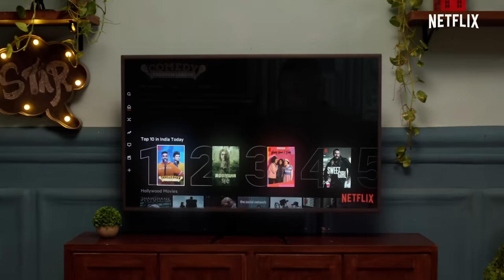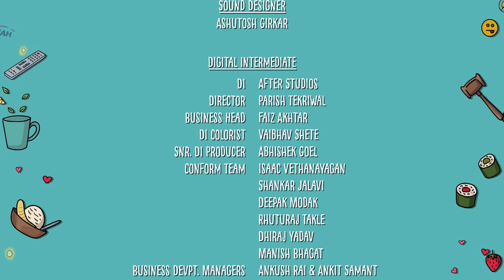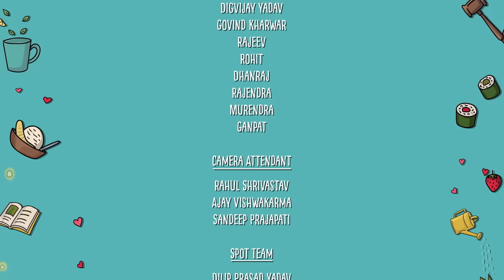Episode 2 - Anniversary Date Gone Wrong | Aryan & Meera | Taaruk Raina & Zayn Marie | Netflix India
It’s Ben vs Paxton vs Football, and Aryan is right at the center of it! What happens when best friends crash your anniversary date with game night plans? Spoiler: IT DOES NOT GO WELL. 😥

We only have one suggestion for Aryan: Game night - Mission Abort!!
Tune in to watch Aryan save his anniversary night with Meera!

Credits:
Director -Tapasvi Mehta

Story, Screenplay & Dialogues - Kishan Savjani

Produced By  - Palak Jain, Rohan Shah, Tapasvi Mehta, Kishan Savjani.

Cast
Aryan - Taaruk Raina
Meera - Zayn Marie Khan
Uncle Shah - P. Dilipraj
Gulshan - Rahul Nair
Karan - Vikrant Dhote
Ankur - Sankalp Joshi

Creative Director- Kishan Savjani , Rohan Shah.

Executive Producer - Rohan Shah

Director Of Photography - Abhinav Chatterjee

Background Score - Archit and Smit

Editor - Maulik Sharma

Casting Director - Ashish Juneja

Direction Team
1st Asst. Director - Kelvin Mendonca
2nd Asst. Director - Gaurav Kamdar
3rd Asst. Director - Pratik Shetty
3rd Asst. Director - Siddhant Kode
3rd Asst. Director - Pratham Khurana
Continuity Supervisor - Pranay Aggarwal

Handmade Productions Team
Line Producer - Henil Bhavani
Production Manager - Varun Shetty
Production Assistant - Hiral Manwani
Location Manager - Prasad Pujari
Legal - Tarana Tripathi

Camera
2nd Camera Operator - Harsh Pednekar
Focus Puller - Rahul
Focus Puller - Juber
Focus Puller - Ram Prasad Yadav
Gaffer - Jitendra Kharwar

Casting Team
Yosshti Mahashay
Heta Mehta

Costume
Costume Designer - Shweta Puthran
Costume Assistant - Sanaya Polishwala
Dress Man - Montu Mishra
Tailor - Prakash

Makeup
Taaruk’s Hair & Make-Up - Rahul Maurya
Assistant Hair & Make-Up - Kamal Boro
Assistant Hair & Make-Up - Sushil Tiwar
Hair Colour - Why Not By Zeeba
Zayn’s Make-Up - Nishi Singh and Team
Zayn’s Make-Up -  Adhishree Patil
Zayn’s Hair Stylist - Silky Mehra
Zayn’s Hair Stylist - Cletus Liu

On-Location Sound
Sound Recordist - Arun Tumma
Assistant Sound Recordist - Rupesh Singh

Editing
Assistant Editor - Sanchay Bose

VFX- Akshit Gala

Motion Graphics
Motion Graphics Company - Postboy
Motion Graphics Creative Producer - Nishant Jethva
Motion Graphics Director - Kushang Dholakia
Illustrator - Isha Lakhani
Animator - Ayush Pillai
Graphic Intern - Vinay Patil

Sound Designer - Ashutosh Girkar

Digital Intermediate
DI - After Studios
Director - Parish Tekriwal
Business Head - Faiz Akhtar
DI Colorist - Vaibhav Shete
Snr. DI Producer - Abhishek Goel
Conform Team - Isaac Vethanayagan, Shankar Jalavi, Deepak Modak, Rhuturaj Takle, Dhiraj Yadav & Manish Bhagat
Business Devlopement Managers - Ankush Rai & Ankit Samant

Production Design
Production Designer - Mayur Magicz
Art Director - Sonali Mandal
Set Decorator - Jagriti Singh
Art Assistant - Raman Revati

Unit Photographer- Mohammed Farhan

Poster Photographer- Anurag Kabbur

Background Score
Music Director - Archit & Smit
Additional Programming - Noor Parmar
Guitars - Chaitanya Bhaidkar
Drums & Percussion - Jignesh Patel
Recorded, Mixed & Mastered - P Cube Studios, Mumbai.

“Mere Ho Tum”
Lyrics - Archit & Smit, Abhiruchi Singh.
Singer - Taaruk Raina
Guitar - Soumil Pandit, Chaitanya Bhaidkar

Setting Boys- Rajvir Sharma,Ratnakar Mohanty, Devdas Galwikar, Viru Das, Raju Kumar, Mar Sonkar, Monu Shrivastav, Amit Sharma.

Light Team- Digvijay Yadav, Govind Kharwar, Rajeev, Rohit, Dhanraj, Rajendra, Murendra, Ganpat.

Camera Attendant - Rahul Shrivastav, Ajay Vishwakarma, Sandeep, Prajapati.

Spot Team- Dilip Prasad Yadav, Ankush Pandey, Birendra Kumar, Suraj Kumar, Babiu Yadav, Hassan (Zayn’s Spot)

Tent Team- Vinod Yadav, Ramakailash Yadav, Vijay Saroj.

Track Trolly - Akshay Kurlekar, Abdul Khan.

Security- Mustak Khan, Asfak Siddique.

Vendors
Camera Vendor - Aryavart Productions
Light Vendor - Mona Lisa
Food Caterers - Bhola Yadav
Health And Safety - The-Bulwark
Vanity - Omkar Enterprises
Generator - S.K. Film Power
Security - Vidhur Kumar
Transport Logistics - Sunrise Travels
Covid Testing - Suburban Diagnostics
Trolley Vendor - Aditya Enterprise

Zayn's Management Team - Bhavik Shah &
Tahhiya Sohib Ansari

Taaruk's Management Team - Sumona Chakravarty.